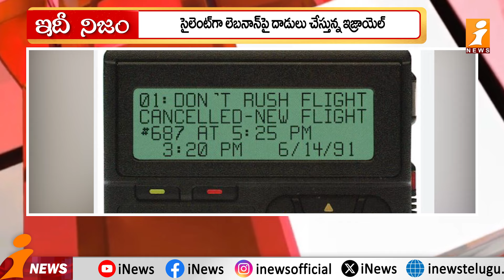లెబనాన్‌ ను చావు దెబ్బ కొడుతున్న ఇజ్రాయెల్‌ | Israel Hamas War | Lebanon | Idhi Nijam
లెబనాన్‌ ను చావు దెబ్బ కొడుతున్న ఇజ్రాయెల్‌ | Israel Hamas War | Lebanon | Idhi Nijam | iNews